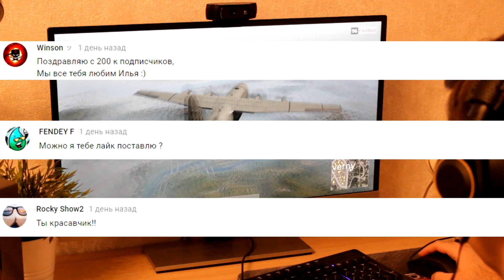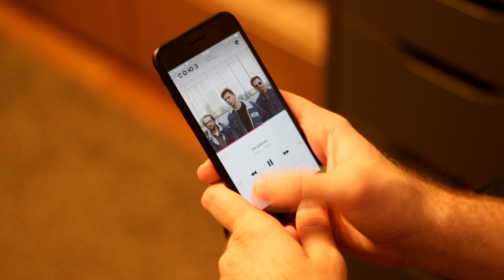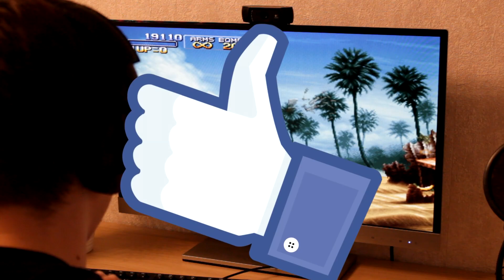МОЯ ГАРНИТУРА ДЛЯ ПК И ANDROID! Plantronics RIG 600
Plantronics RIG 600 - наушники которые помогут геймеру с головой окунуться в виртуальный мир и получить максимум удовольствия от аудиоэффектов!